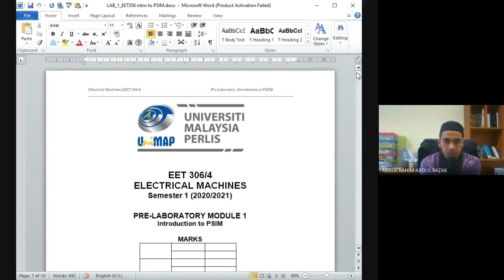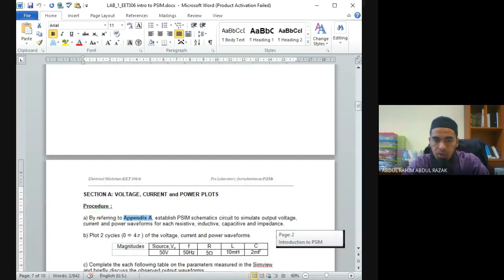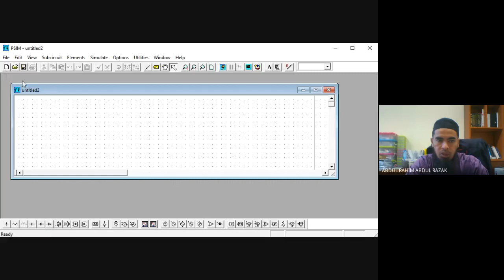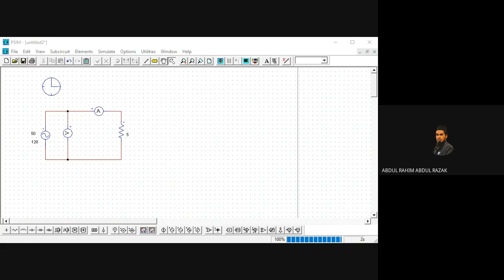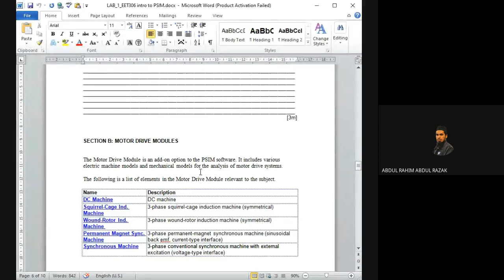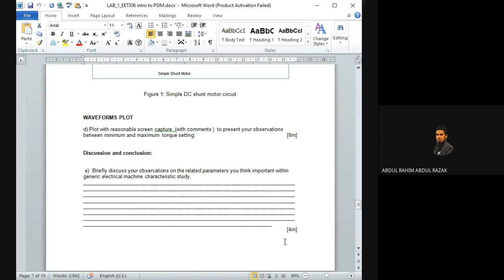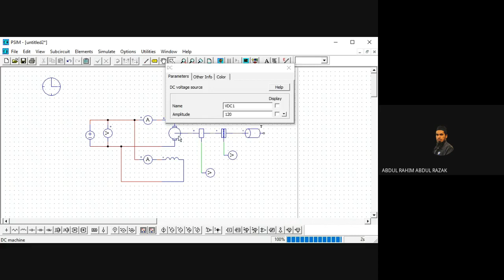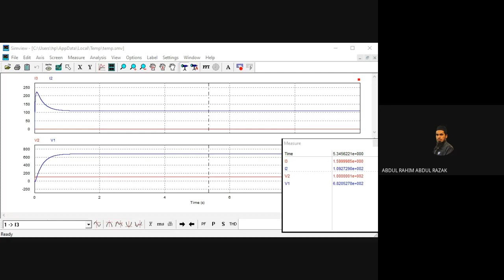LAB G1B-22/10/2020 - uin kqzp izz 2020 10 21 at 18 43 GMT 7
PRE-LAB ON PSIM - EET306 ELECTRICAL MACHINE LAB